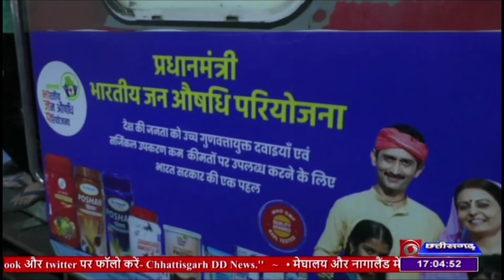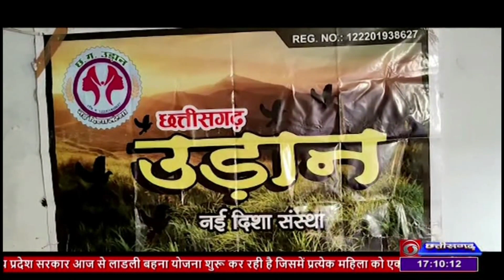DD NEWS CHHATTISGARH DATE 05 MARCH 2023, TIME 5 00 PM